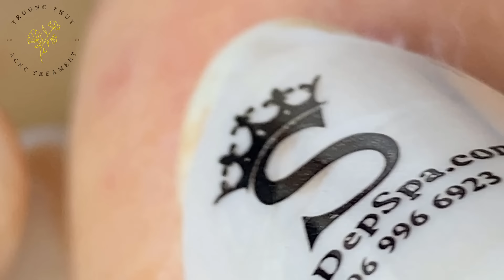Satisfying Relaxing with Sac Dep Spa Video (#182)